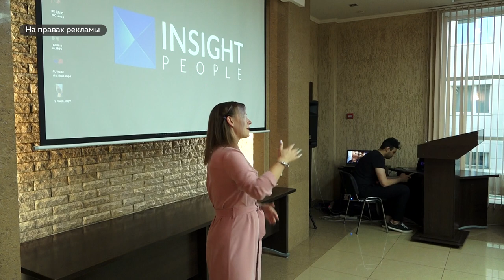Студия для блогеров появится в Барнауле уже в ближайшее время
На днях студию презентовала команда крупного продюсерского центра Insight Peoplе. Встреча объединила несколько десятков блогеров Барнаула. О перспективах сотрудничества с креативным агентством узнавала наша съёмочная группа.